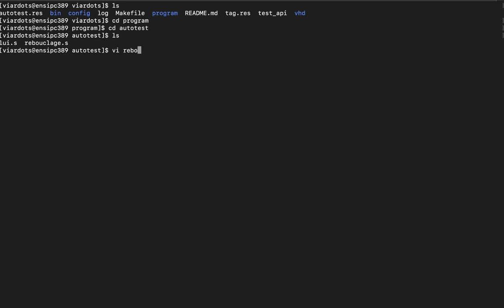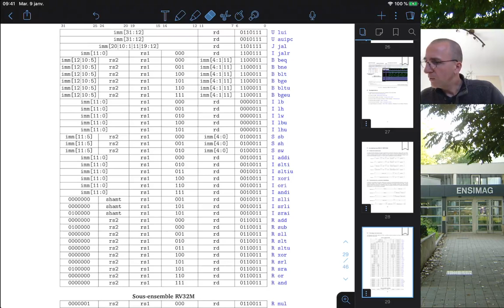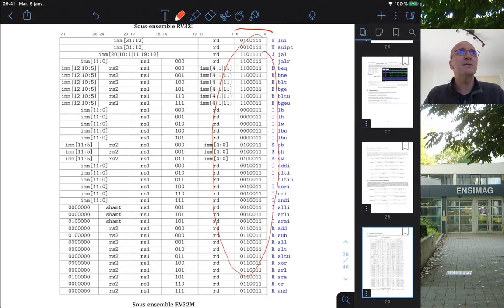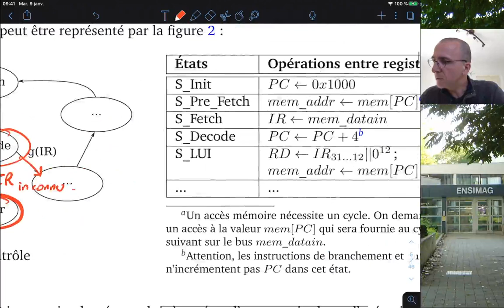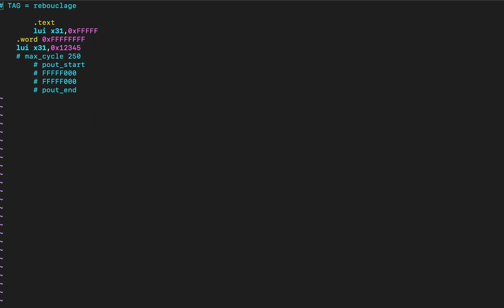Ensimag Projet CEP: Mais à quoi sert le test de rebouclage?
Je réponds en image à la question sur le test de rebouclage.